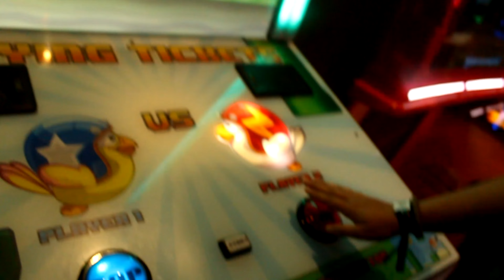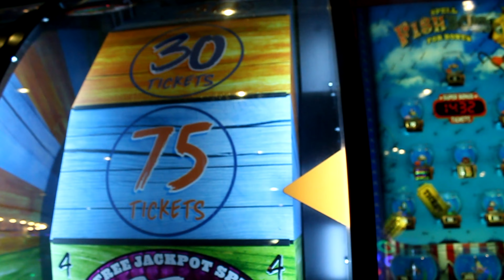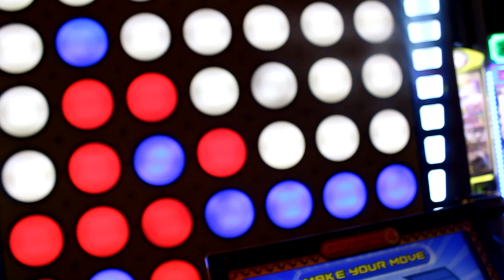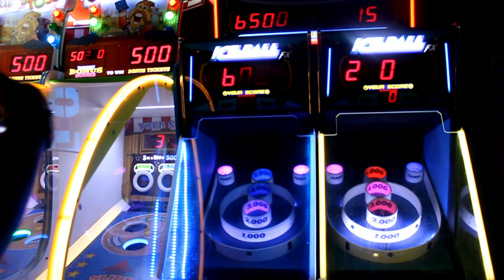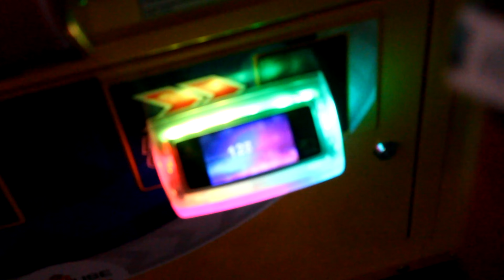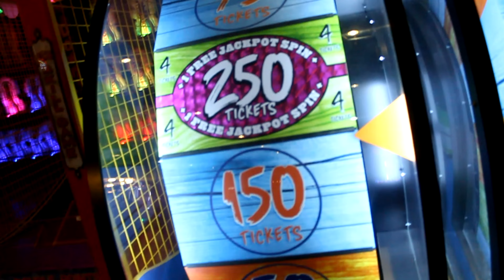Had to take her to the beach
SOCIALS-
-Song- Rasta Love